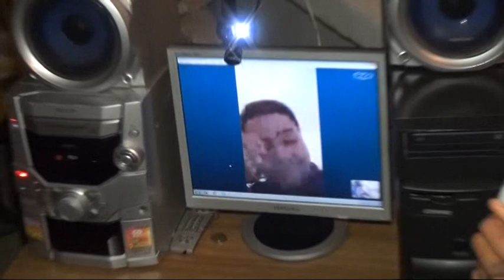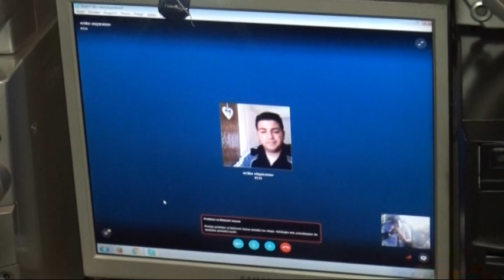Atanas & Magdalena veridba 15.05.2016 DVD 2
STUDIO DEMO
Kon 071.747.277